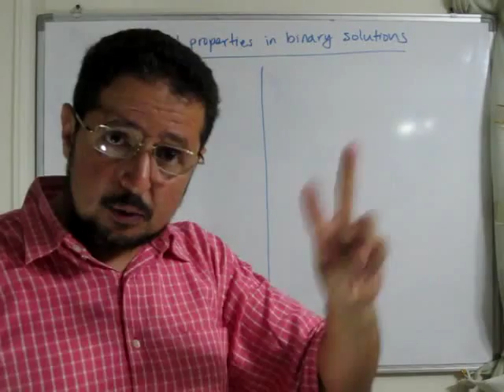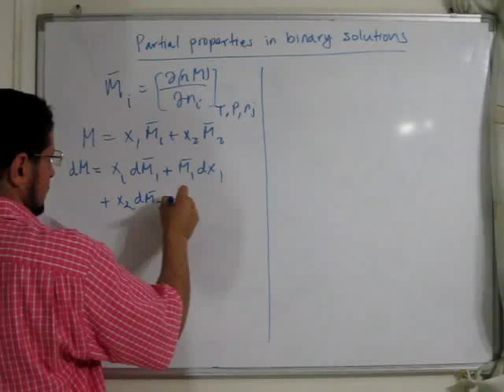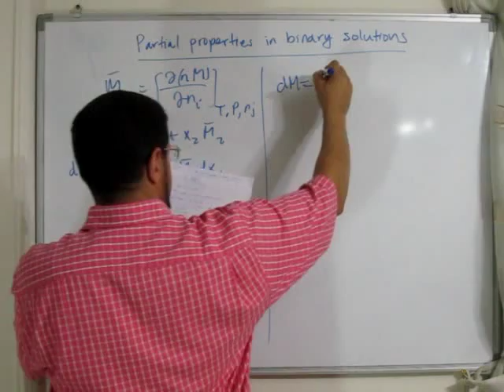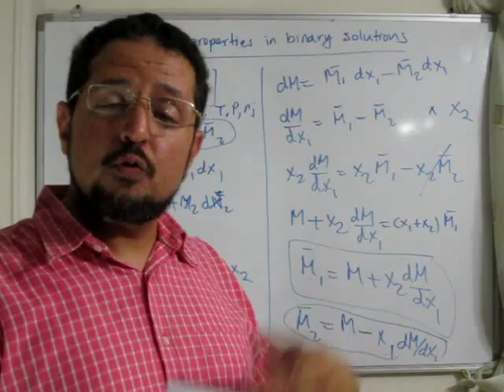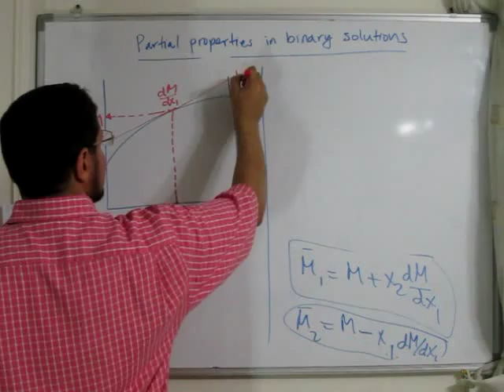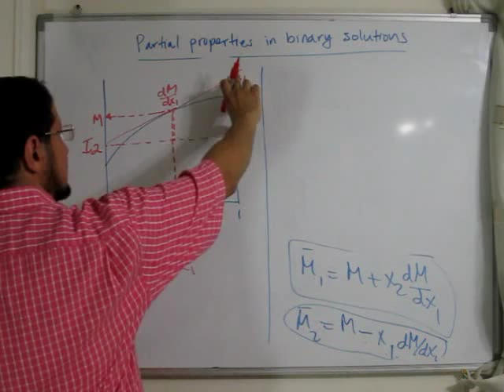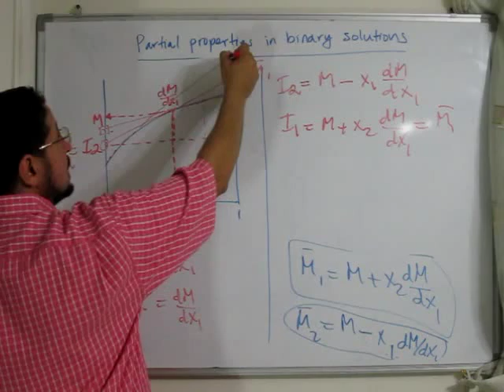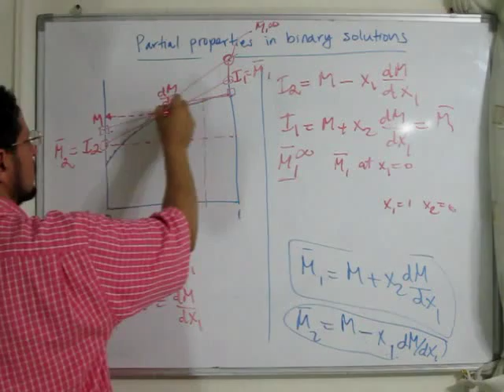Lec 57 | ChemE Thermo | Partial properties in binary solutions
A part of the series 'Thermodynamics for Chemical Engineers' by Dr. Seif Fateen, Cairo University, this lecture presents the partial properties of binary solutions. The lecture is in Arabic.